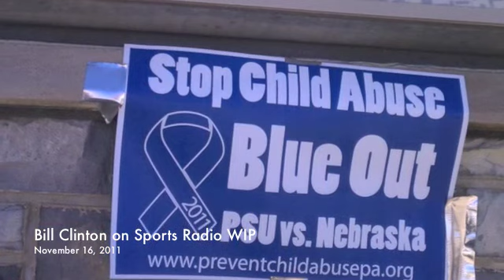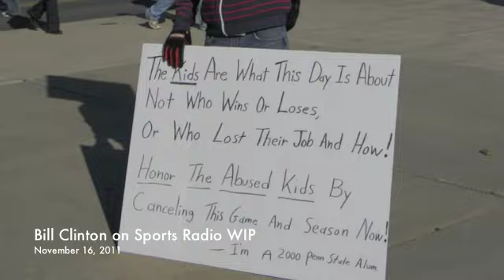Bill Clinton on Penn State Scandal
President Bill Clinton speaks about the Penn State sex abuse scandal on Sports Radio WIP in Philadelphia with Anthony Gargano and Glen Macnow.